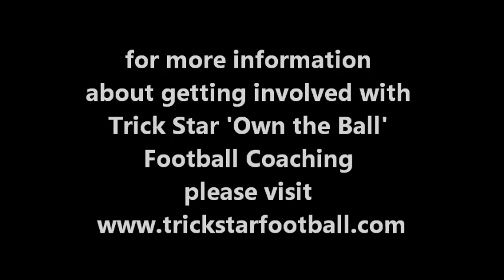Trick Star Own the Ball Football Coaching Promo 1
Trick Star Football is proud to announce the launch of their long awaited 'Own the Ball' Football Coaching Method which aims to create better technical, exciting & creative footballers, through the teaching of ball mastery & ground moves.

Trick Star Football is already involved in the promotion of Street Football in Australia Including Freestyle, Panna & 3on3 Football, which all require footballers to feel like they are connected to the ball, as if it's part of them, hence the term 'Own the ball'.

Put simply these academies will teach the 'Control' of Messi & with the 'Tricks' like Ronaldo. FIFA research has also revealed that the game is going to become even quicker, with even less space, which will require more ingenious tactics and technical skills to win, which in turn means the role of the playmaker is making a comeback in the game and Trick Star Football is proud to be at the forefront of making this happen.

Owner of the new Trick Star 'Own the Ball' Football Coaching Method, 'Paul Harvey' has also proudly appointed popular UEFA Qualified Coach & ex UK Pro Footballer 'Jamie Paterson' as the Coaching Director, who has had valuable input into the development of the new method, which will take part at the Spectacular new FIFA approved artificial pitch at Somerville Secondary College, which will provide the perfect canvas for learning ball control and skills. The classes also aim to focus on more of an individual style of coaching aswell, with class numbers not exceeding 14 per squad. They will also cater for players of all ages, from kicking there 1st ball, right through to an advanced senior level.

Trick Star 'Own the Ball' Football Coaching - 2011/2012 Term Dates

Spring Season: Sat 1st Oct -- Sat 3rd Dec, 2011

Summer Season: Sat 21st Jan -- Sat 24th Mar 2012

Autumn Season: Sat 21st Apr -- Sat 23rd Jun 2012